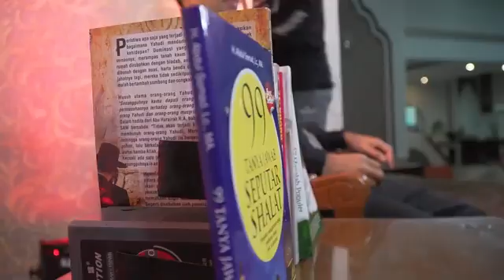Ustadz Abdul Somad - BUKU FIQIH : kongsi sawah